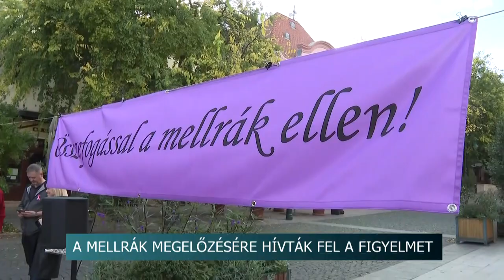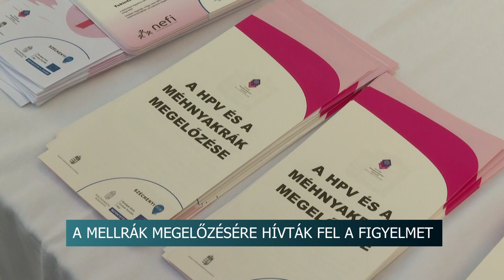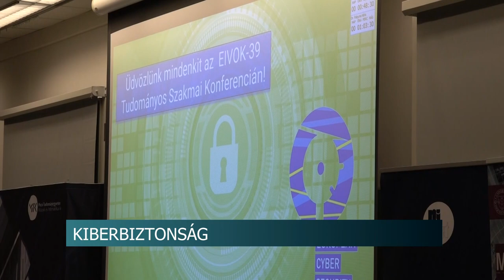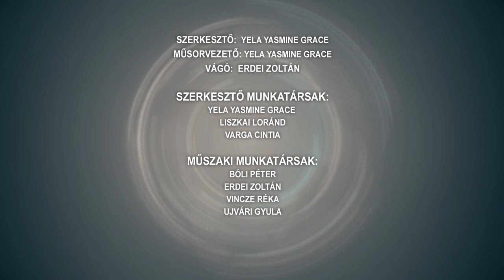Híradó - 2023.10.26.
Tartalom:
- Jutalmak, igazgatási szünet, és régi-új igazgató - döntöttek a bonyhádi képviselők
- Zajlik az aratás - a kukorica 80% felett, a napraforgó betakarítása pedig már befejeződött
- Séta a mellrák megelőzéséért! - mammográfiás emlőszűrésre hívták fel a figyelmet Szekszárdon
- Pályaválasztási Roadshow- Szakképzési Centrum iskolái kerülnek bemutatásra
Regionális hírek:
- Ma van az 56-os budapesti sortűz napja - sajtótájékoztatót tartott a pécsi jobboldal
- Veszélyes üzem az internet - Információbiztonsági konferenciát tartottak Pécsen
- A hosszú hétvégén tizenegy tűzeset és tizennyolc műszaki mentés - a katasztrófavédelem hétvégi összefoglalója